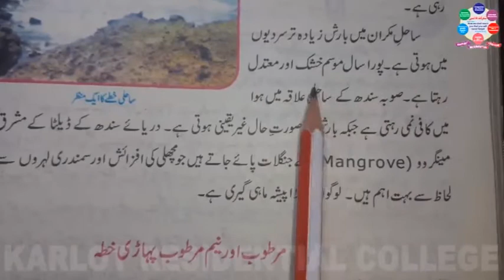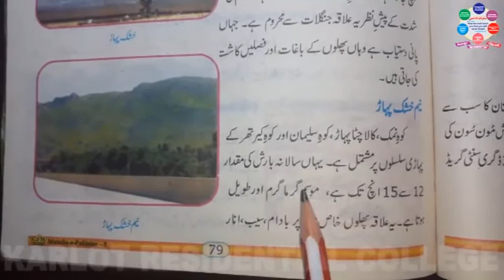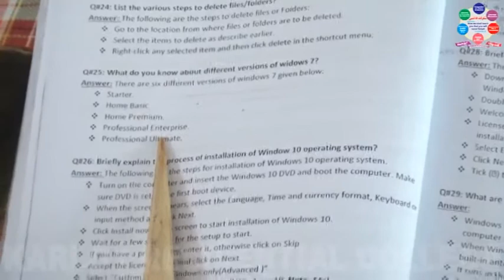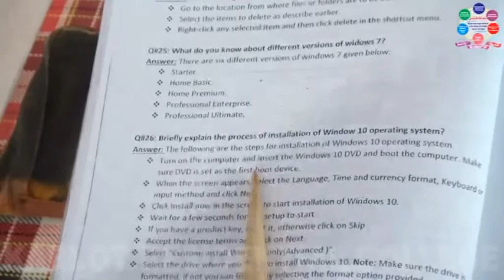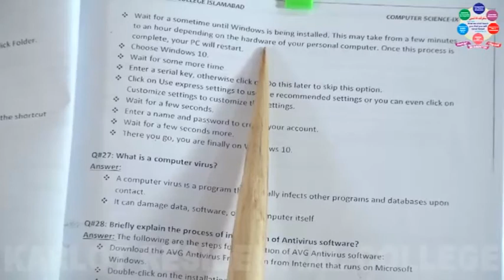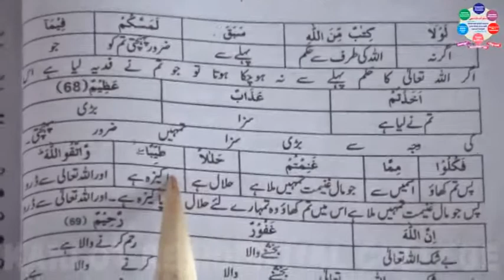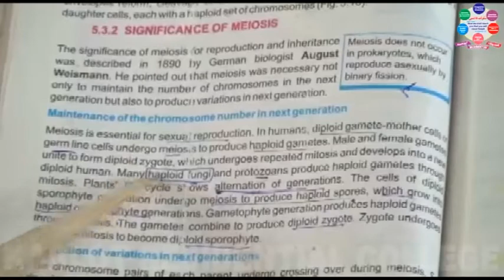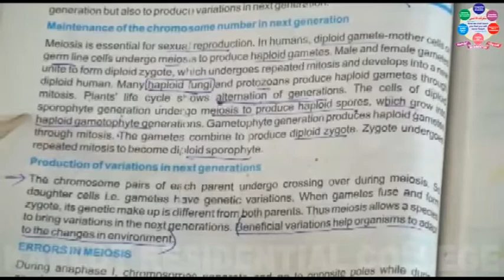9TH SCIENCE CLASS HOD II DAY 12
9TH SCIENCE CLASS HOD II DAY 12